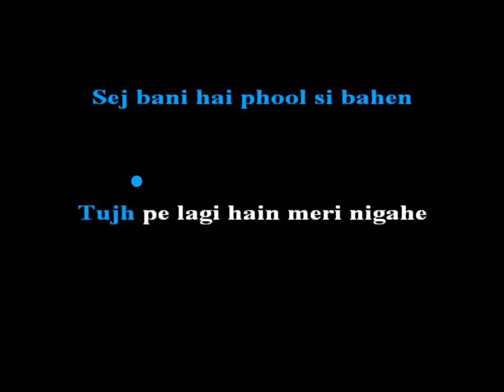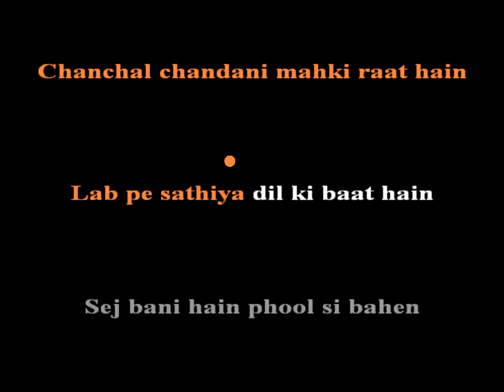CHANCHAL CHANDNI MEHKI RAAT HAIN!!KARAOKE!! ABHIJIT!! KAVITA KRISHNAMURTHY!!6267303758!!